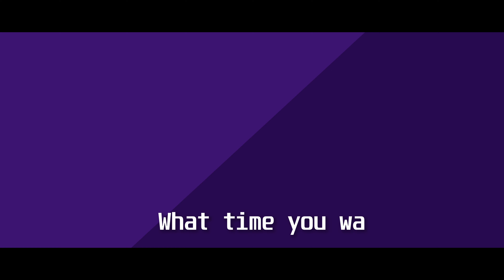OV Presents - Q & A with Friends (Final Part)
Hi friends. This is a new attempt to ask simple questions to my friends and let them answer. You will be surprised to see the type of answers you get for same question. Every question are answered in their own style and no helping.

Quick Jump
00:00 - Intro
00:48 - Usual wake up time?
02:30 - What time you wake up now?
03:51 - What do you think about this channel?
06:22 - Thank you